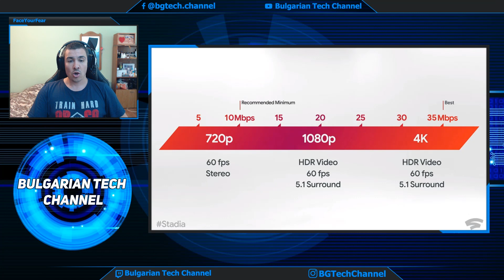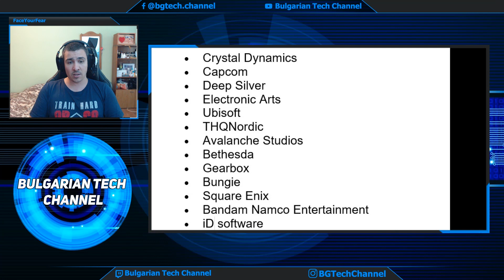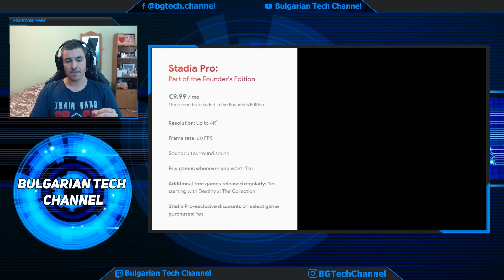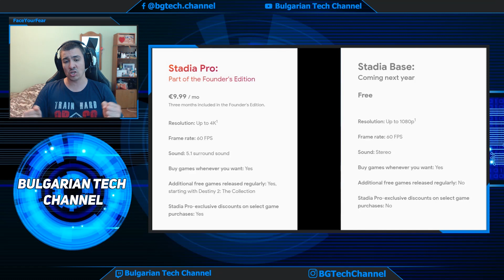Google Stadia - безплатен Cloud Gaming! Подробности!!!!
Google разбули тайните около своята Cloud Gaming услуга. Какво ни е необходимо за да играем, кои игри ще са на разположение,какви са цените и кога ще стартира услугата  обсъждаме в настоящото видео.

Бързи достъп до отделните части:
00:25 - Какво е Google Stadia
00:45 - Kакво ни е нужно за да играем
01:23 - Изисквания към интернета
03:00 - Контролери
03:56 - Студиа и игри
04:50 - Колко струва услугата
07:07 - Официален старт и държави
07:47 - Founders Edition Pre Order
09:03 - Заключение и мнение

Абонирайте се за канала, ударете камбанката за да сте в час с видеата, които качваме.
И не пропускайте да ни последвате в социалните мрежи и Twitch